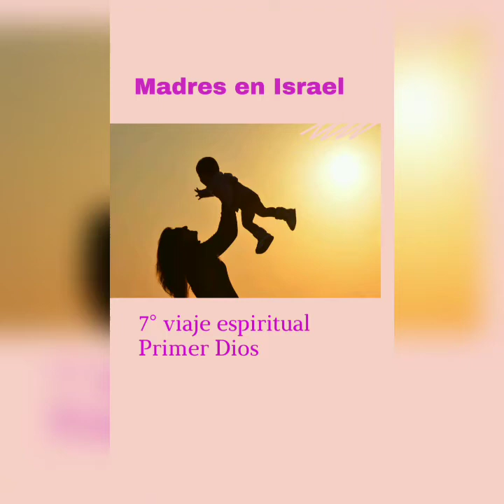27° Día- Viaje Madre De Israel- Los mandamientos de Dios nos protegen,nos hacen seres civilizados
Ministerio Flores de Fe

Proyecto Primer Dios